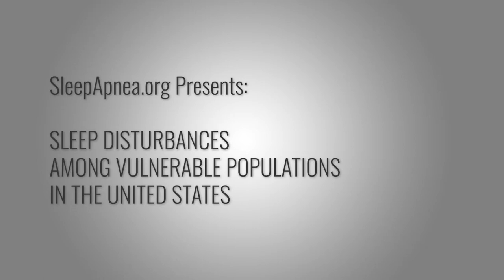SleepApnea org Presents SLEEP DISTURBANCES AMONG VULNERABLE POPULATIONS IN THE UNITED STATES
Sleep Apnea does not discriminate. As new sleep studies expand our knowledge, so expands the Sleep Apnea Community, revealing common symptoms and comorbidities, but also large discrepancies in attitude, diagnosis and treatment.
Recently, researchers at NYU Langone conducted an in-depth study on the effects of poor sleep health among notoriously underserved communities. Their findings are revealing, and essentially hopeful.

Featuring:
Girardin Jean-Louis, PhD. Professor, Department of Population Health - NYU Langone
Natasha J. Williams, EdD, MPH, Assistant Professor, Department of Population Health - NYU Grossman
Alicia Chung, EdD, MPH, Assistant Professor, Department of Population Health - NYU Grossman
Azizi A. Seixas, PhD, Assistant Professor, Department of Population Health - NYU Langone

These interviews were conducted in July 2018, and some clips may have appeared previously. This program is new and contains never-before-seen content.

For more videos, podcasts and blogged content go to SleepApnea.org